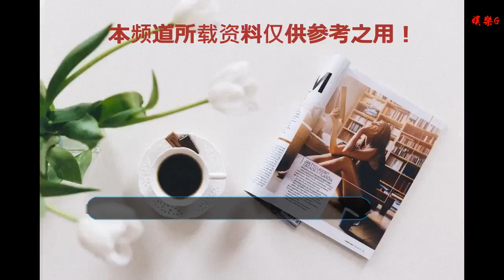張杰36歲生日：何炅發文祝福卻留懸念，謝娜的好消息讓人更著急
谢谢！
    今天是張杰的生日，從張杰發慶生動態以后，底下的評論一路高漲，粉絲們都送上了自己的祝福。張杰從出道到現在那么多年，不知不覺那個青澀的張杰漸漸蛻變成了一個有責任有擔當的丈夫和爸爸。今年的他終于也36歲了。眾多粉絲的留言祝福中有一張粉絲寫的信真心奪人眼球，特別的給力。
    其他的明星好友肯定會留言，這其中就有一個不得不講，那就是何炅。何炅和謝娜的友誼已經成了為一種友情的標簽。謝娜嫁給張杰以后，夫妻兩人恩愛非常，竟然三個人有互動，一點也不會覺得尷尬，可見感情非常好。何炅也在第一時間里送上了自己的祝福，但是小調皮的何炅說的是——其他的話明天當面說。真的是好壞，都舍得告訴大家要講什么，留下懸念讓大家怎么一個受難了得！
    但是在眾多的祝福中卻少了一個很重要的人，那就是謝娜。作為張杰親愛的老婆大人，謝娜竟然還沒有發表言論。我們都知道他們夫妻可以竟然秀恩愛，謝娜更是嘴邊經常離不開自己的老公張杰。大家都不相信謝娜會不送祝福。
    小編也不相信，努力的去翻找了一下謝娜的動態，果然看到了她19號的動態內容。原來19號的時候謝娜就已經發文打了預防針，她不是不送，而是要給張杰驚喜吧。謝娜在文中說—她是在三亞參加伊利集團的盛典，明天有好消息跟大家分享嘻嘻。也就是說今天會有驚喜！看來謝娜的好消息還未上線。
    看來謝娜準備的驚喜可能要到最后才呈現，不得不說鬼點子超多的女神謝娜的大驚喜讓人特別的心癢。大家都已經等不及了，張杰肯定也很期待吧。而且何炅表態里也提到了明天，小編大膽的推測一下，謝娜的驚喜和何炅會不會有可能是一起進行的，畢竟他們三個關系那么要好，如果一起給驚喜也不錯啊。
    現在肯定很多人都在蹲點，就等著謝娜的驚喜呢，還有就是謝娜那么喜歡搞怪，小編真擔心她會帶個椰子回去，哈哈哈。開個小玩笑，不要打我。最后小編也祝福張杰生日快樂，一家人幸福圓滿，事業更上一層樓。